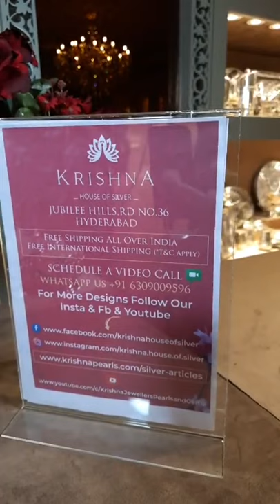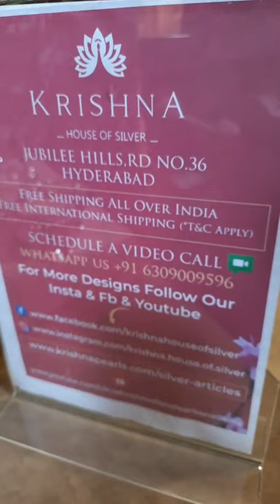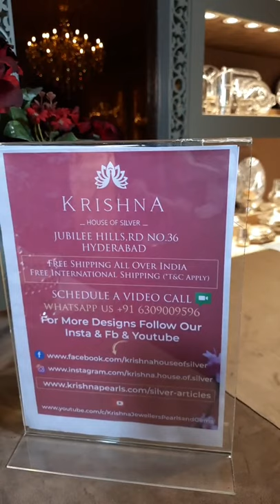/Varamahalakshmi Silver Face Decoration /Varalakshmi silver idol/Lakshmi Devi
Varamahalakshmi Face Decoration | Varalakshmi Silver face Decoration | Varalakshmi Silver idol | 2021 Making of Varamahalakshmi Face | Varamahalakshmi Alankar | Pooja Items | Pooja Decorations | Silver Articles